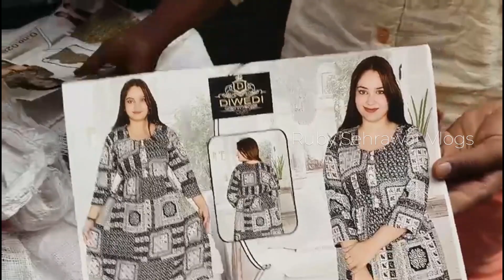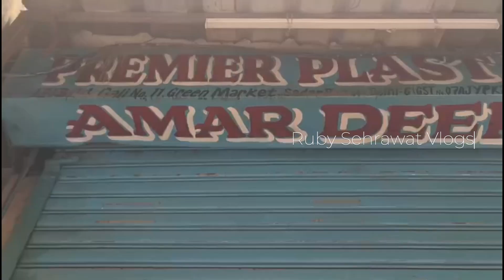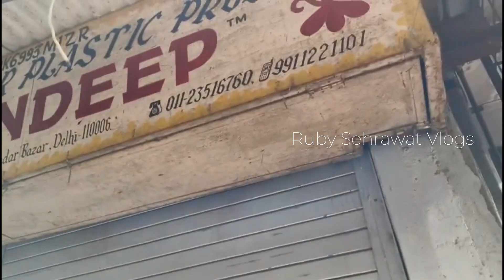लहंगों की निकली बारात ||Green Market||Sadar Bazar||Ruby Delhi||Ruby Sehrawat Vlogs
Sadarbazar
Sunday patri market
How to reach market
Green market sadar bazar location
Green market sadar bazar latest collection
Green market sadar bazar ruby
Green market sunday sadar

Green market fancy bridal collection
Green market nearest metro station
Green market video today
Green market with ruby
Sadar bazar with ruby
Sadar bazar location in delhi
Day Sunday
Tees hazari
Pul bangash
Rk ashram
Kashmiri gate

Professional Bags
Boho Bags
Working Women Shopping
Household Shopping
Home Décor Shopping
Kids Shopping
Kids Wear
West Delhi Market
Western Dresses
Cheap Price
Branded Clothes
Weekly Market
Antique Jewellery
Boho Shopping
Home Décor
Home Décor Item
Crockery Market
Mens wear
Designer bags
Latest bags
Treding bags
Insta looks
Instagram trending outfits
Western outfits
Sarojini delhi
Janakpuri c4 market
Jeans
Tops
T shirts
Mats
One piece dresses
Quirky shopping
Delhi market
Western wear
Shoes
Sandals
Footwear
Stylish footwear
Trending footwear
Footwear haul

Sharara suits
Gown design
Gown frock
Delhi tour
Delhi vlog
Delhi news
Delhi live
Delhi weather
Delhi shopping
Delhi market
Delhi munuments
Delhi ruby
Ruby delhi
Delhi haat
Delhi events
Delhi lovers
Childhood delhi
Delhi location
Sehrawat delhi
Delhi sehrawat
SAREE WHOLESALE MARKET DELHI
LADIES WHOLESALE MARKET IN DELHI
ETHINIC WEAR WHOLESALE MARKET IN DELHI
diwali
festival
wedding
shadi